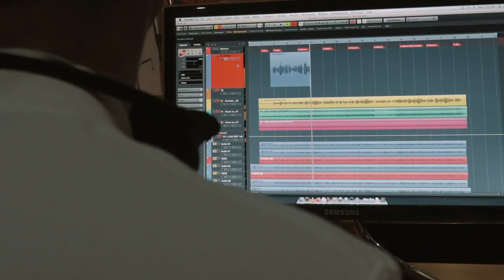Saam Vorentoe I Aanbiddingslied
Mag die lied vir jou Hoop wees in jou lewe en jou moed gee om in 'n vreemde tyd, die lewe met Vryheid en Vreugde te "embrace".

Woorde: Ian Dubery en Sunieda Kelber,
Musiek: Johan Kelber
Musikante:
Clarissa Jooste
Sean Freimond
Leishe Pieterse
Gerrie Piennaar
Lorraine Sadler
Vaughan Louw
Moreletapark Spanleiers en Leraars